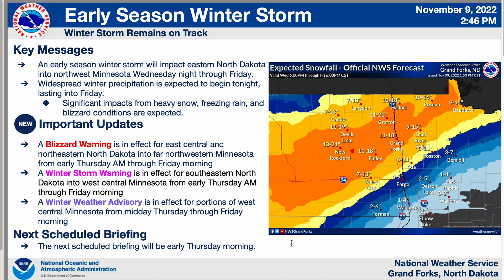UPDATE: Latest On Blizzard Warning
GRAND FORKS, ND (iNewZ.TV) Here's the latest from the National Weather Service in Grand Forks regarding an early Thursday morning Blizzard Warning.